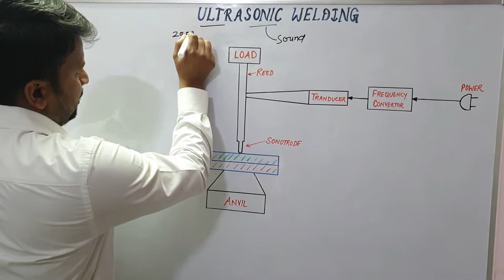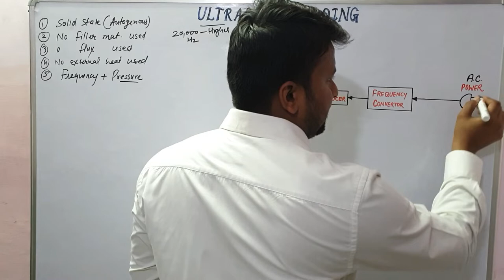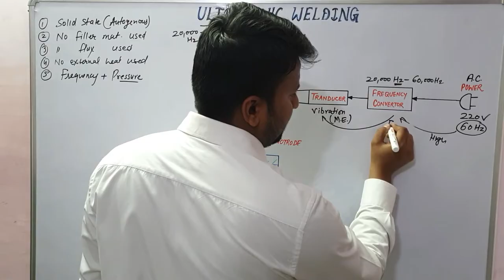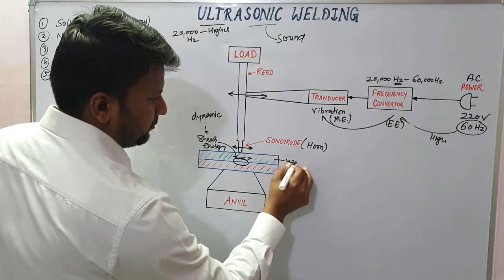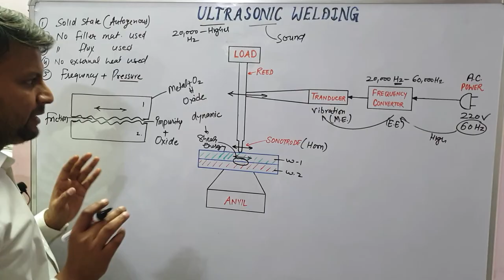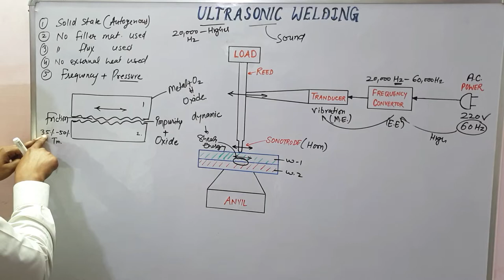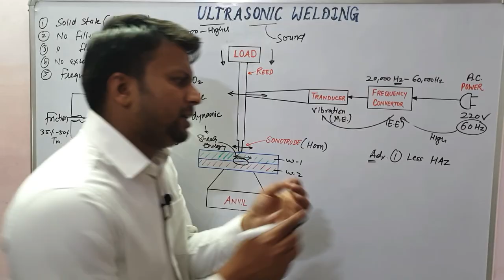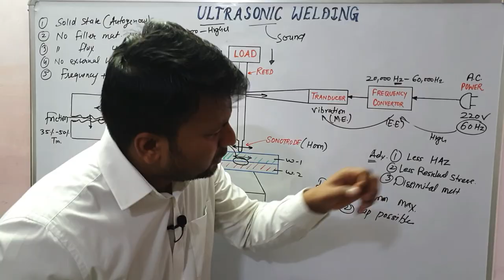ULTRASONIC WELDING | ULTRASONIC WELDING PROCESS | ULTRASONIC WELDING WORKING PRINCIPLE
Hello Friends

In this Lecture, we are going to understand the Ultrasonic Welding in details with appropriate diagram . If you have any doubt you may ask in comment section, I will try to reach you with your answers soon.
We will study the following topic in this video:

*Ultrasonic Welding.
*Ultrasonic Welding in hindi.
*Ultrasonic Welding machine parts.
*Ultrasonic Welding Application.
*Ultrasonic Welding advantages.
*Ultrasonic Welding working.
*Ultrasonic Welding working Principle.